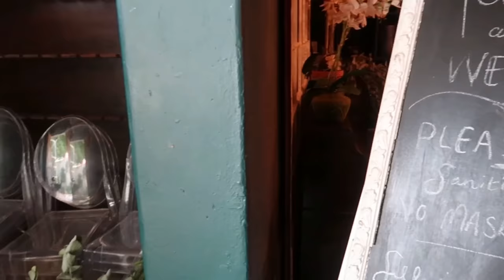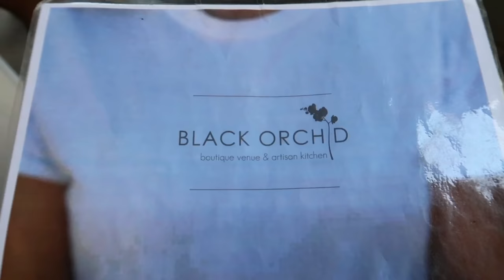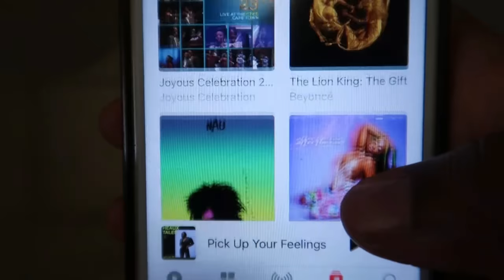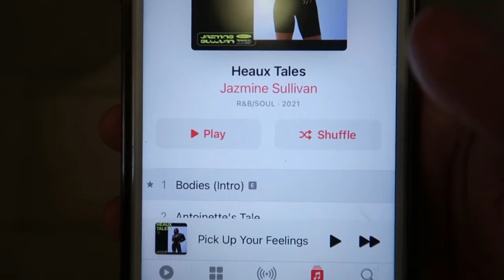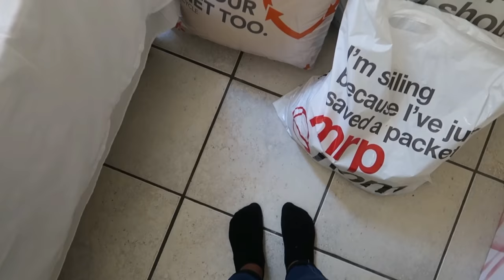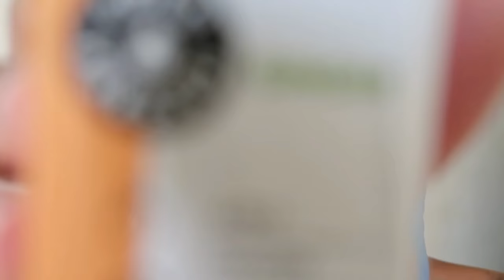VLOG : FRIENDSHIP DATE + NEW PLANT + MEET THE PUPPIES | ONA OLIPHANT | SOUTH AFRICAN YOUTUBER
Hey DoubleOGang 🔥 In this video I take you through a few days in my life as I get a new plant & more.